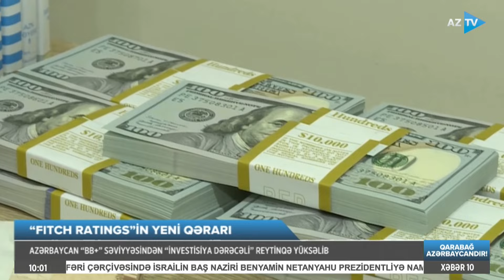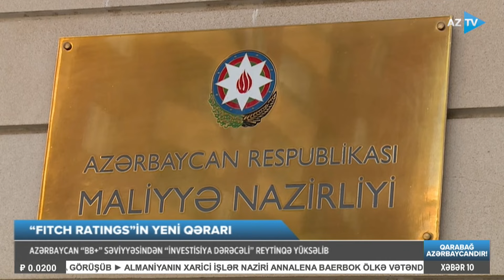Leyla Cavad ilə AZTV XƏBƏR (10:00) | 27.07.2024